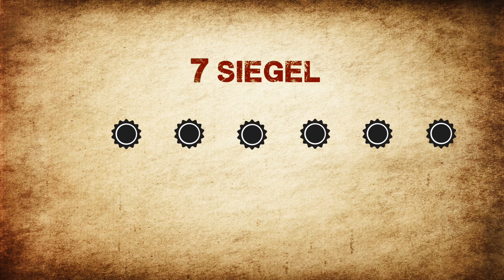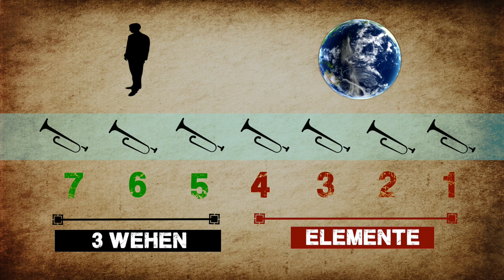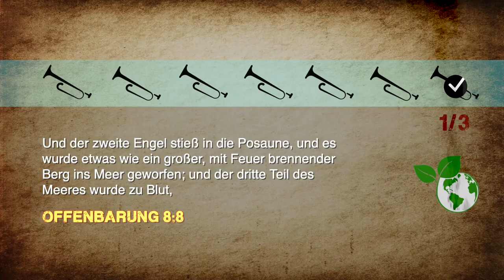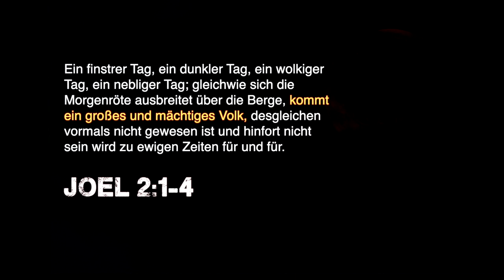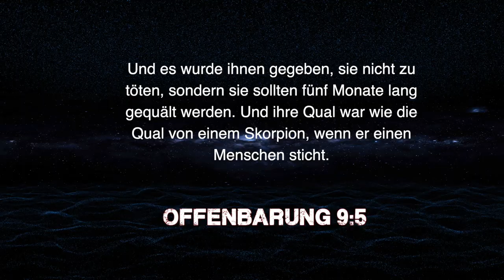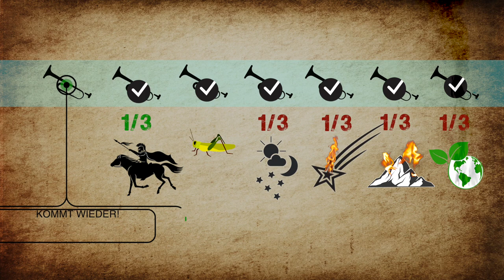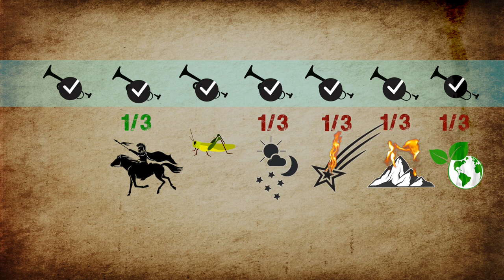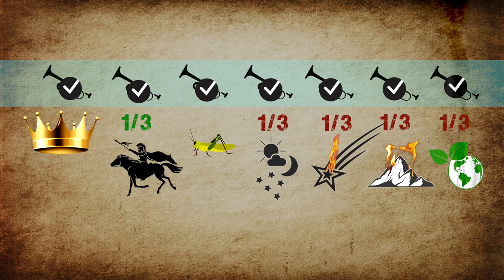Die 7 Posaunen erklärt | Offenbarung Pt. 5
Die 7 Posaunen aus der Offenbarung. Die 7 Siegel noch mal (kurz) erklärt.

► Diese Arbeit wird durch Zuschauer unterstützt. Wenn du meine Arbeit unterstützen möchtest, gerne an:

Steve Okunola

Danke!